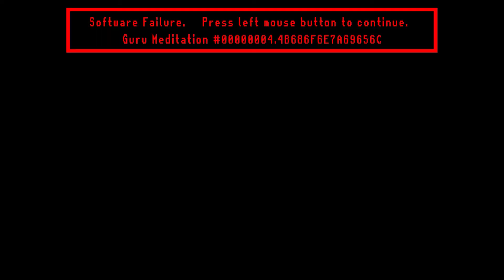Renown - Combat Demo Multiplayer Gameplay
Renown is a fast paced multiplayer survival experience set in a vast and ever changing medieval world. Players begin with nothing, gather resources, build a kingdom and fight to survive in the hopes of becoming renowned across the land.

Combat:
The combat system functions with a set of easy to learn, hard to master fighting mechanics. The system is also built so that it is very easy to understand, allowing new players to easily learn the basics. As players become comfortable with the system, their developing level of skill becomes a major source of enjoyment.

Building:
The building system uses an easy-to-understand and deploy method. This allows for greater depth when creating both small and large castle or village-type structures. From a small house with only a door, players expand into fully customized castles, creating structures truly unique to the person's ability and experience.

Raiding:
The raiding system represents the pivotal activity that all types of players can undertake in-game. What’s the point in building a great castle if you can’t level someone else's to the ground. In a way the players are always in an “Arms Race” to see who can build the strongest, smartest, and most awe-inspiring structures. The game provides you with just as awe-inspiring weapons, siege engines and all the utilities required for an ongoing medieval war.

Developer & Publisher:
RDBK Studios